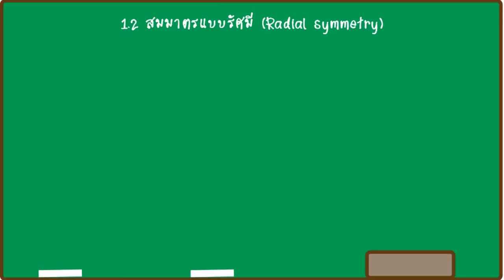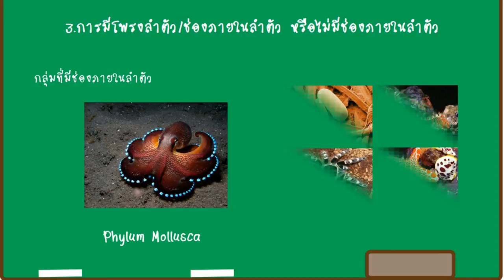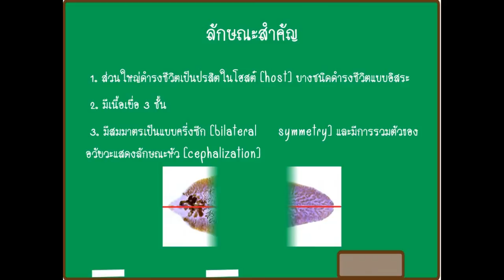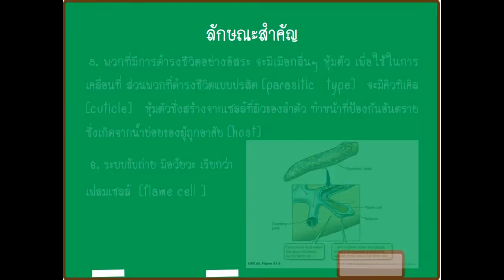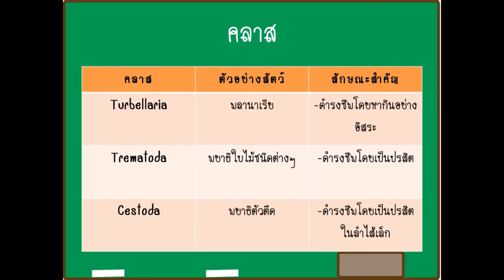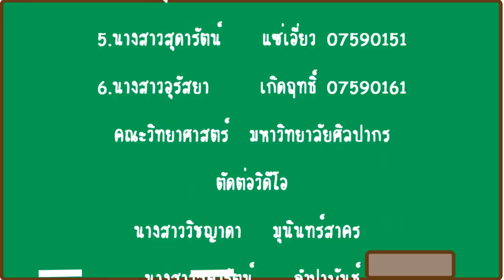PHYLUM PLATYHELMINTHES (CARTOON)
1.นางสาวรวิตรี       เคลือวาล 07590135
2.นางสาววิชญาดา   มุนินทร์สาคร  07590139
3.นางสาววิภาวดี      เอียงสวาท  07590141
4.นางสาวสุดารัตน์    จำปาพันธ์ 07590150
5.นางสาวสุดารัตน์    แซ่เอี่ยว 07590151
6.นางสาวอุรัสยา     เกิดฤทธิ์ 07590161
คณะวิทยาศาสตร์  มหาวิทยาลัยศิลปากร

ขอขอบคุณทุกๆเว็บไซด์และเอกสารประการเรียนที่เอื้อเฟื้อให้ผู้จัดทำนำมาทำสื่อการเรียนการสอน

Photo credits :
รูปการ์ตูนคาวาอี้เกิร์ล

ซาวด์ประกอบวิดีโอ

เอกสารอ้างอิง
ปทุมพร เมืองพระ. 2557. สัตว์ไม่มีกระดูกสันหลัง. เอกสารประกอบการอบรมโอลิมปิกวิชาการ สาขาชีววิทยา. ภาควิชาชีววิทยา คณะวิทยาศาสตร์ มหาวิทยาลัยศิลปากรม, นครปฐม. หน้า1-38